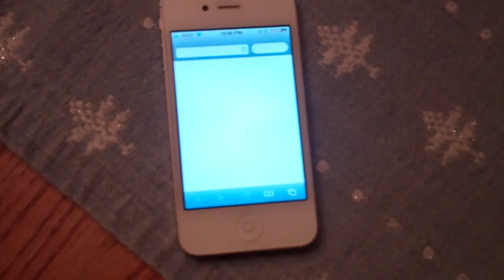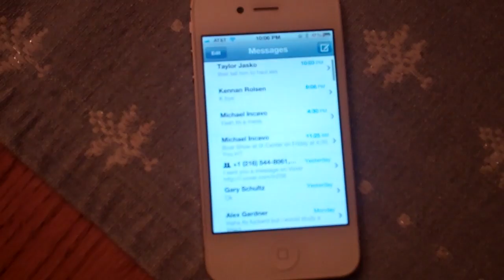Holy Orange Juice! 1/11/12 - Day 395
Good news is I LOVE orange juice.  :)